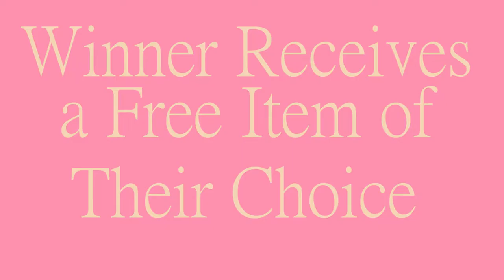IB Council Spring Gear Submission ad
Hmm make a new channel?